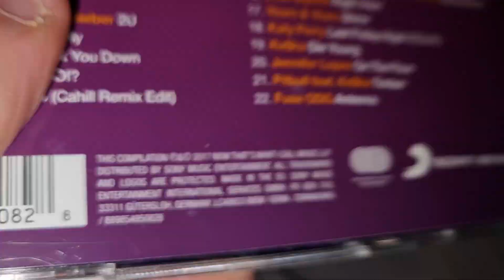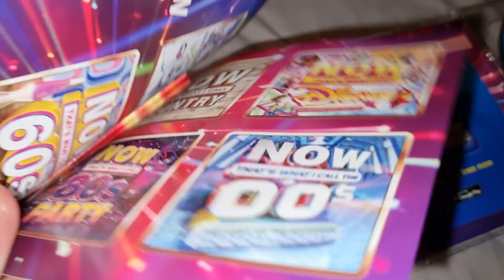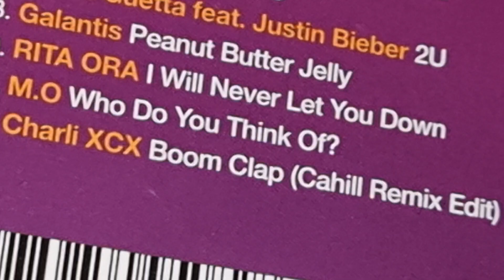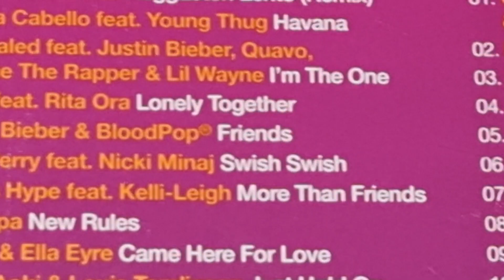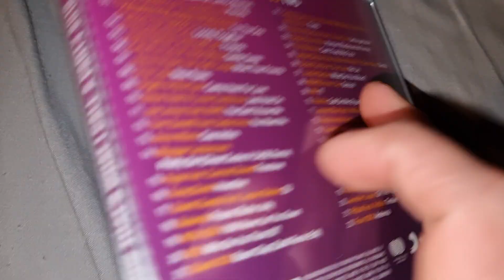NOW That's What I Call A Party 2018 Review